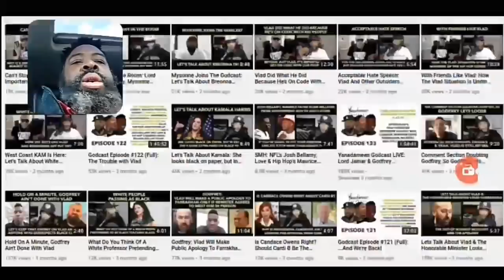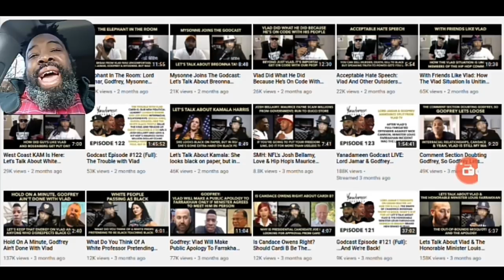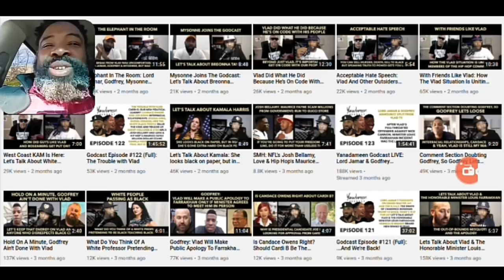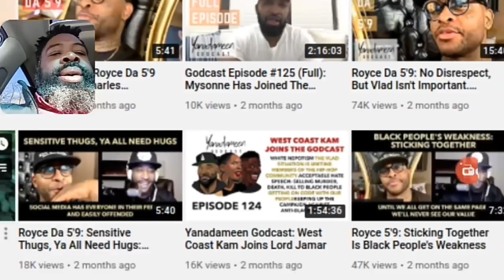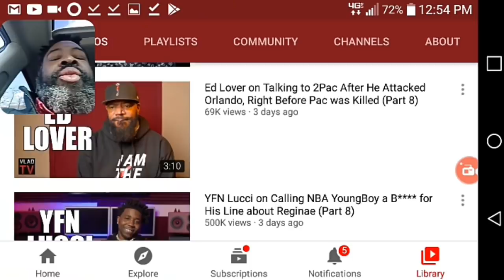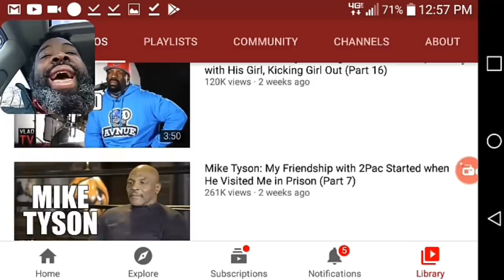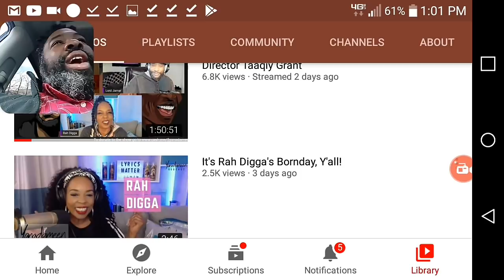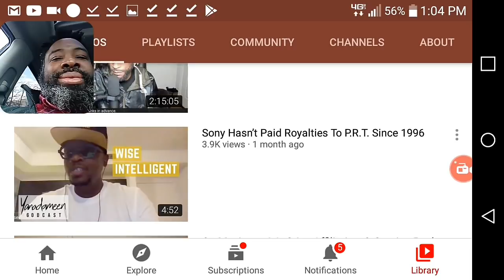Lord Jamar & Godfrey's Godcast views hit rock bottom since cancelling Vlad TV.